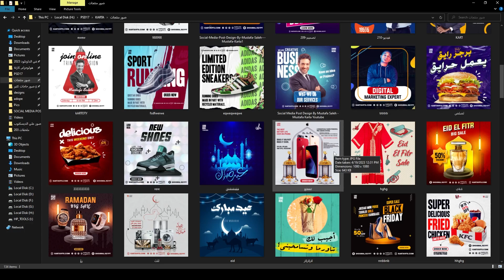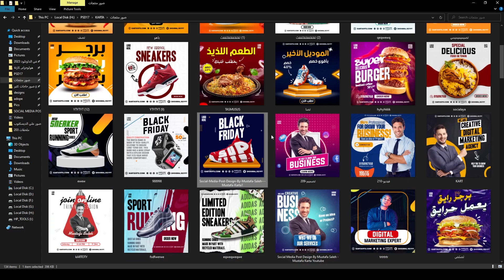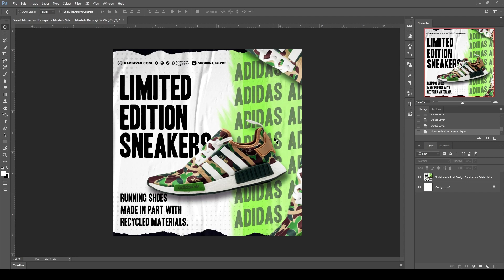نقاط مهمة عن PSD تصميم إعلان على برنامج الفوتوشوب | Photoshop Tutorials | Social media Design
إذا كنت تطمح للوصول إلى الريادة لا تنس أن تتميز عن منافسيك بـ تصميمات سوشيال ميديا جاذبة للعميل وتعبر عن أهداف الشركة وطبيعة النشاط.
وتعتبر تصميمات السوشيال ميديا هي العامل الأهم في لفت انتباه العميل لشركتك، كما تعبر عن مدى احترافية فريق العمل وجودة الخدمات أو المنتجات التي تقدمها، خاصة إذا كان الهدف من التصميمات كسب عملاء لأغراض تجارية، حينها تكون طريقة العرض ملائمة للعميل المستهدف من قبل الشركة.واليوم سنتعلم طريقة عمل تصميم سوشيال ميديا "تصميم بوستر منتج" بالفوتوشوب بطريقة سهلة و بسيطة جدا
 Social media compilation | shoes post design | Photoshop
 Photoshop Tutorials | Social media DesiGN
ــــــــــــــــــــــــــــــــــــــــــــــــــــــــــــــ
ــــــــــــــــــــــــــــــــــــــــــــــــــــــــــــــ
Official Facebook : ▶ / حسابي علي فيس بوك

ــــــــــــــــــــــــــــــــــــــــــــــــــــــــــــــ
المعدات اللي أستخدمها في تصوير الفيديو :
Camers ::
 iPhone 7 Plus
Lighting ::
 1 Warm Light
 1 Red 1 & Blue
Mic ::
Boya By M1
ــــــــــــــــــــــــــــــــــــــــــــــــــــــــــــــ
ــــــــــــــــــــــــــــــــــــــــــــــــــــــــــــــ